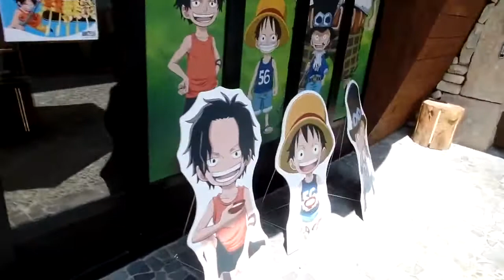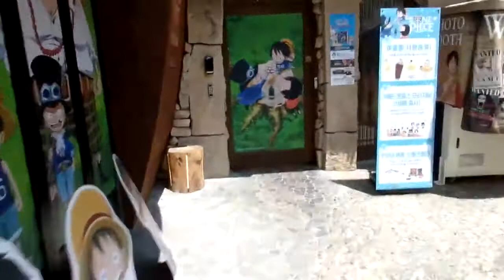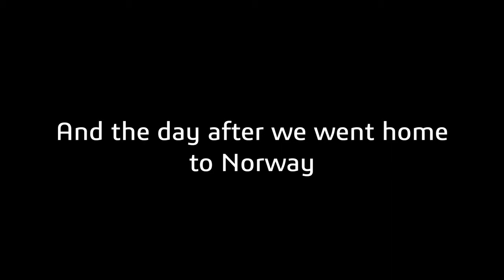BUSAN BEACH AT NIGHT, FANTASY STAIRS, KARAOKE AND SHOPPING IN SEOUL KOREA | Tineru Vlogs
Part 3 of the Korea trip with my friend. Here we went to Busan (Choryangdong), Yeosu, Jeong Jeou, Seoul Hongik and Jongno (Dongmyo). Korea are really amazing to visit! all the landscapes are so beautiful and the night life, cool cities and shopping are so fun!

We had fun in Busan and visited the beach a lot, saw a really cute little village vith stairs filled with paintings of book covers and ended the Korea trip back in Seoul where we enjoyed the last day with some karaoke.

Hope you enjoyed this little Korea series ♡
Mostly I wanted to film for my own enjoyment to look back on but I really liked the hole filming and editing part too so from now I will try to film my coming adventures ass well.